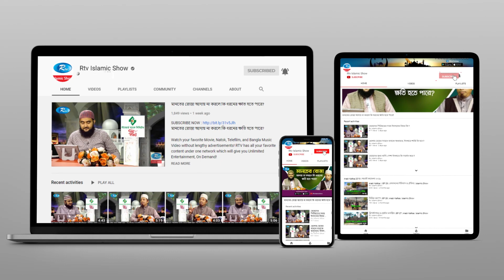আল্লাহ’র সাহায্যের জন্য বিশেষ কোন আমল আছে কিনা? | Proshno Korun | Rtv Islamic Show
Program: Proshno Korun
Subject: আল্লাহ’র সাহায্যের জন্য বিশেষ কোন আমল আছে কিনা?

- Team RTV